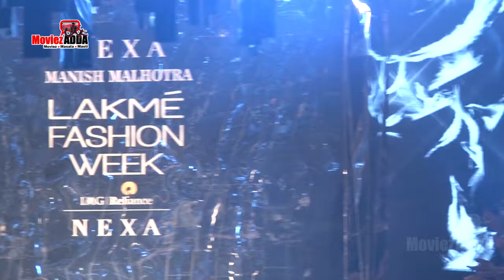Jacqueline Fernandez & Aditya Roy At Lakme Fashion Week Winter Festive 2017